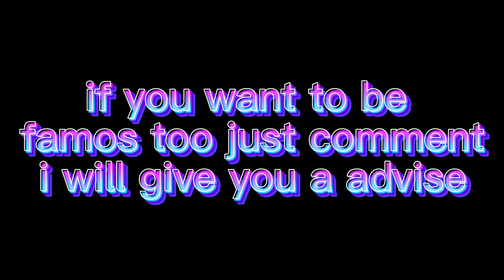how to get famos [actully im not please subscribe]